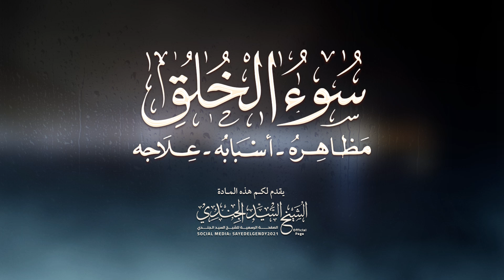مظاهر سوء الخلق || الشيخ السيد الجندي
رسالة مهمة جدًا تحت عنوان سوء الخلق
شرح الشيخ السيد الجندي